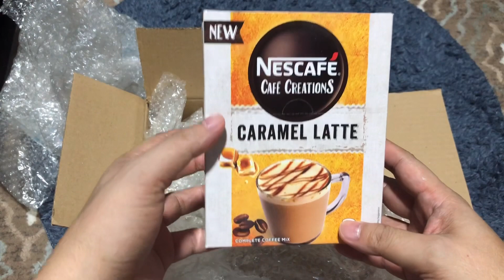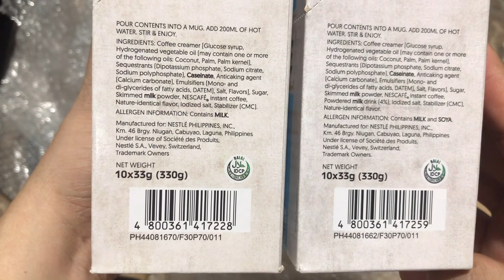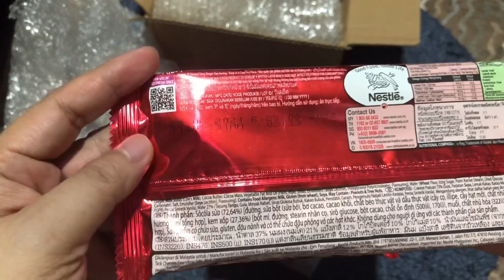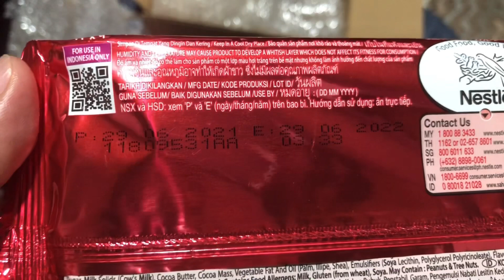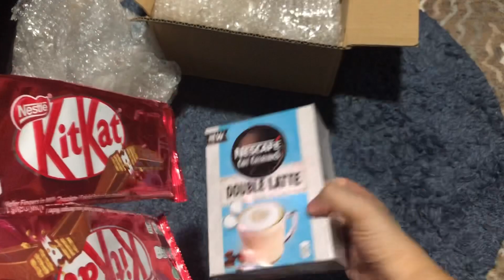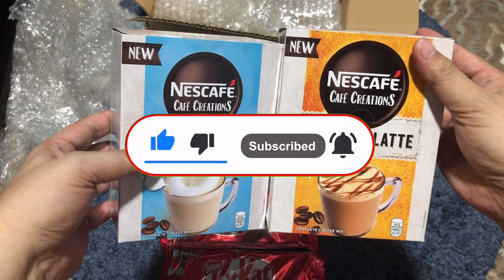Another Unboxing of Nestle Products from Shopee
Nabudol na naman ako ni Shopee guys hahaha. Lagi kasi may freebie eh. Please note that neither Nestle nor Shopee paid us to promote these products and upload this video.